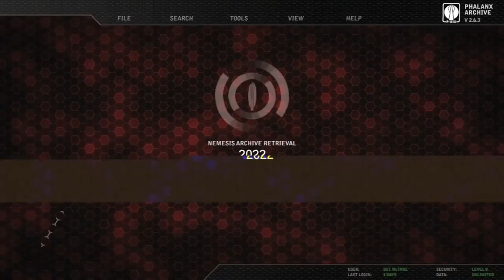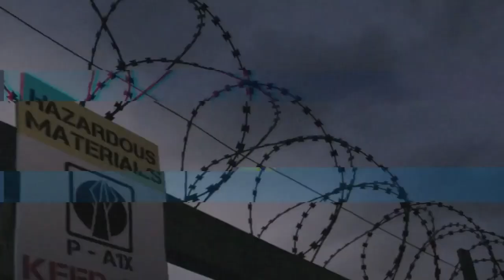More Work Seems To Have Been Sighted Around the Site Of Nemesis Sub Terra At Alton Towers Resort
On this episode of Theme Park Newsroom, I'll be sharing more work taking place onsite which further suggests a return or a new experience located inside the building for Nemesis Sub Terra at Alton Towers Resort!

Intro: 0:00
Facts and Stats: 1:21
My Thoughts: 3:43
Outro: 7:05